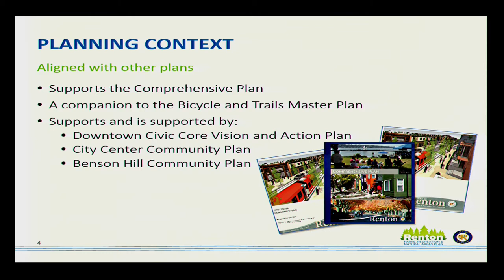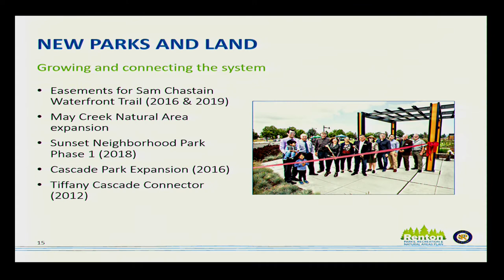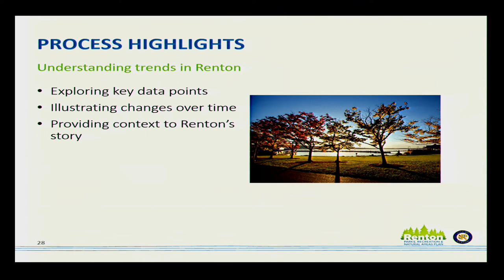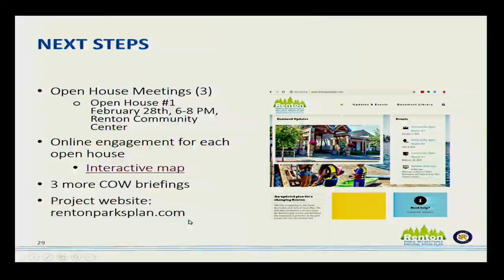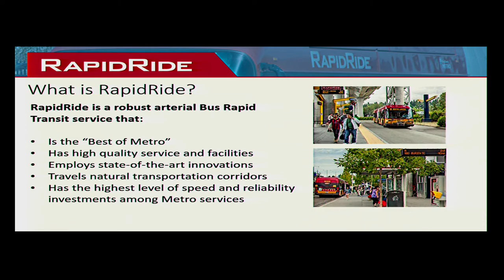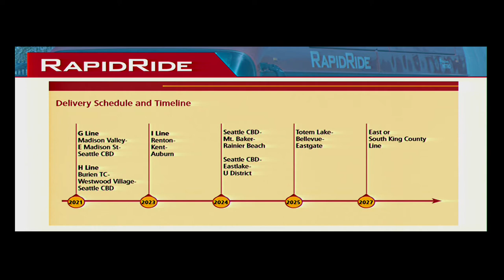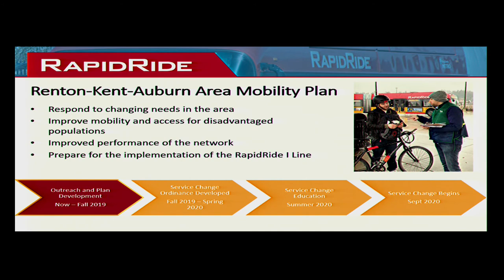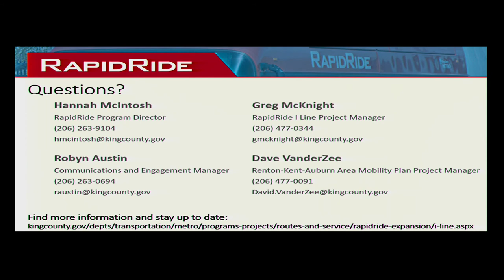Committee of the Whole - February 25, 2019